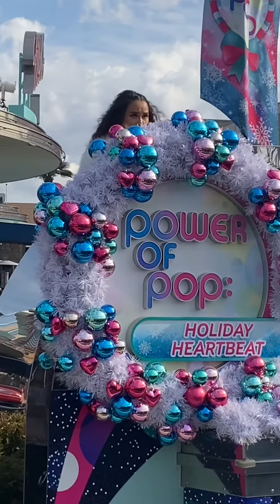【 恋人がサンタクロース 】 🧑‍🎄ＰＯＰ～クリスマス・ホリデー・ハートビート～🧑‍🎄 2023年12月20日(水) 14:25